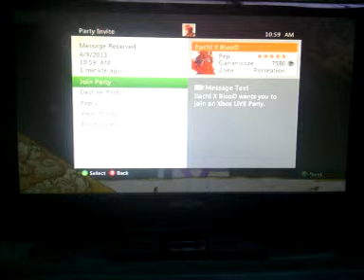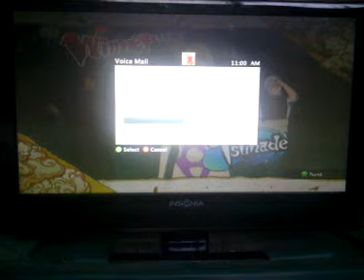(Itachi X BlooD) im gonna need you to GOML LOSER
(skullyman3) if you don't like losing get better its just that simple